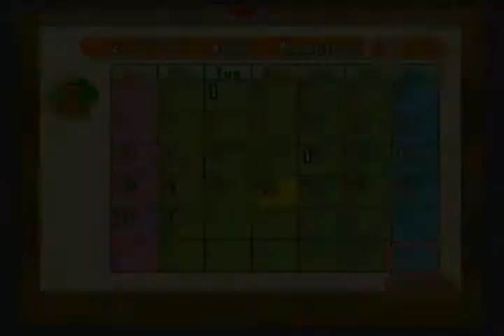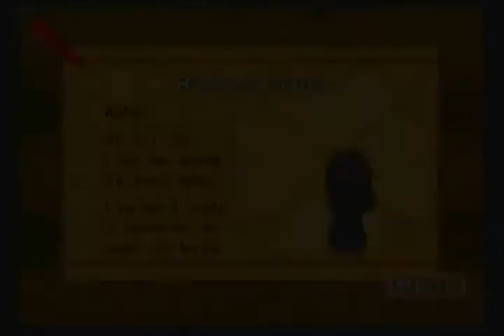Harvest Moon MLS Gameplay 3 YouTube